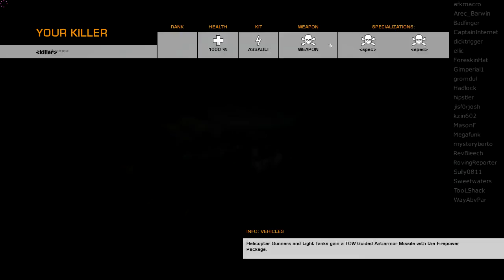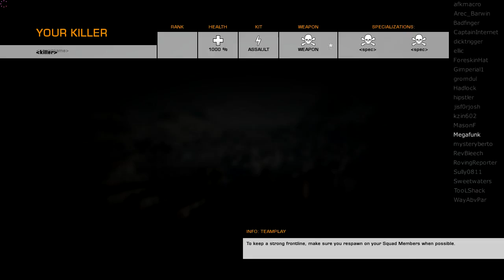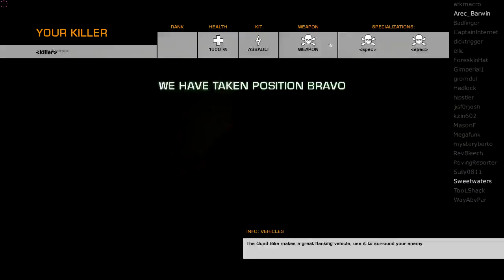WookWook BFBC2 - Oasis with votekicking island snipers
In which we discuss the totally legitimate strategy of those two snipers hiding on the island and bravely failing to defend B